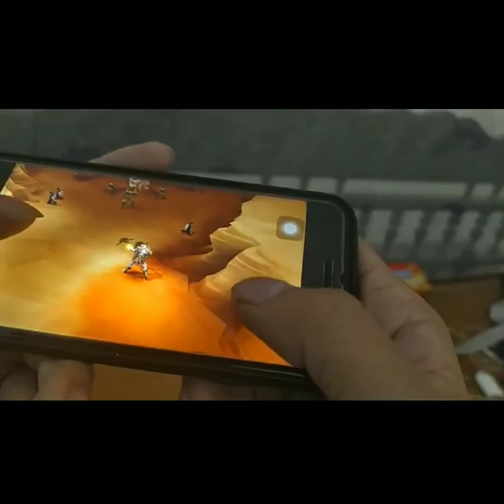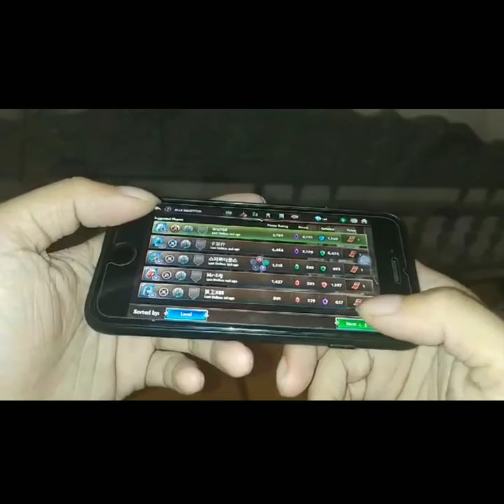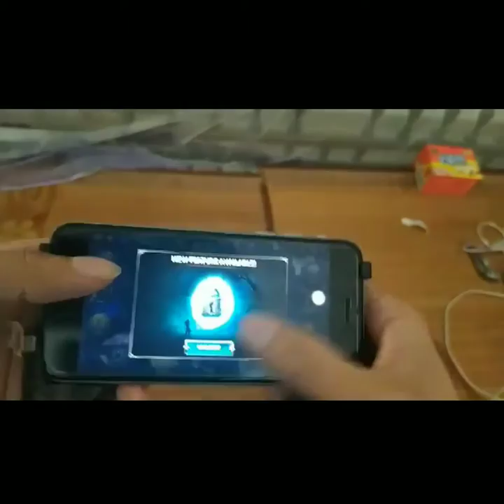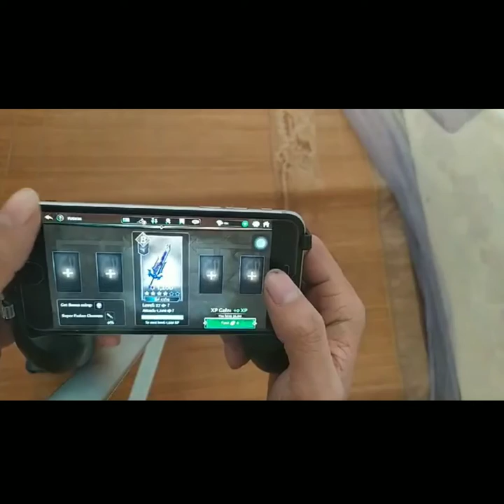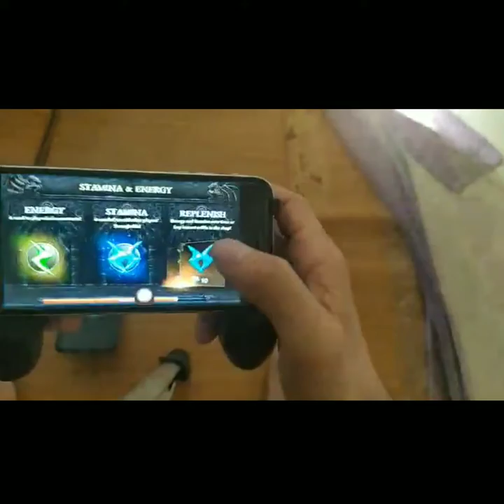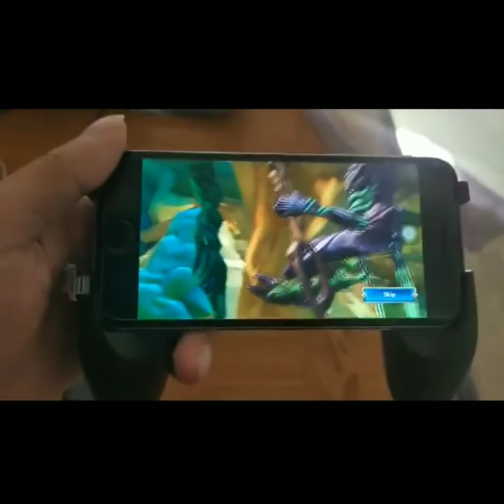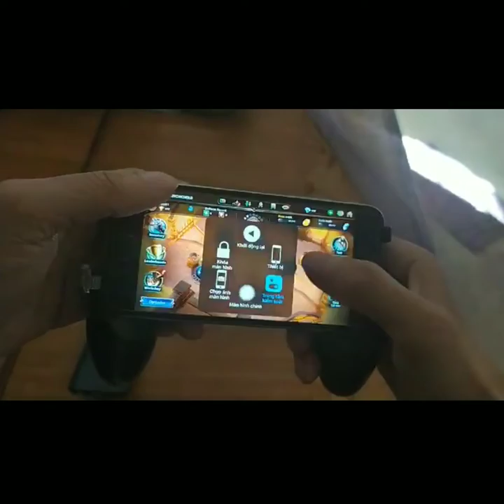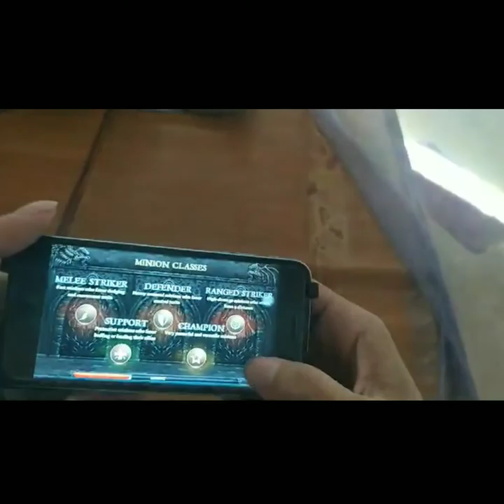game dungeon hunter5 link tải phần mô tả